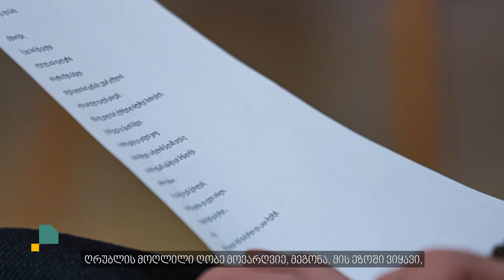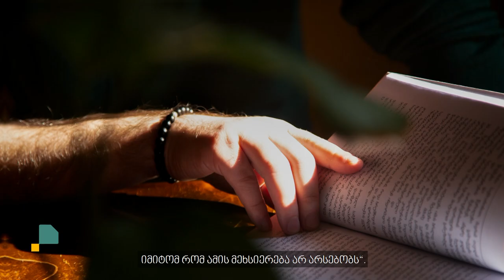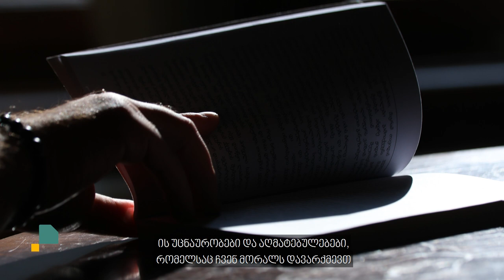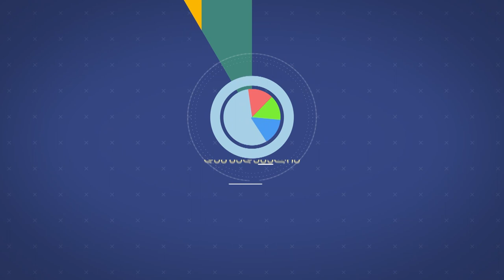ერთი კაცის ამბავი-გიორგი კეკელიძე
"დამალობანა ანუ ნამდვილი საქმე ღვთისა და კაცისა"-პოეზია,როგორც ფიქრების შეუზღუდავი ამპლიტუდა
პასუხების ძიება სამყაროს იდუმალი კანონზომიერებების მიღმა